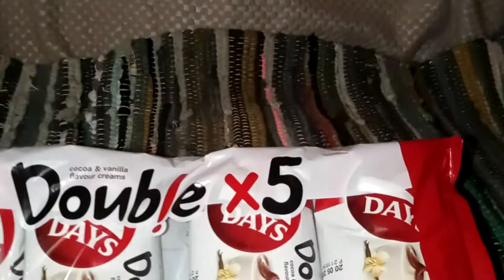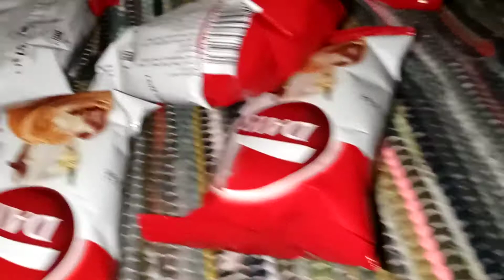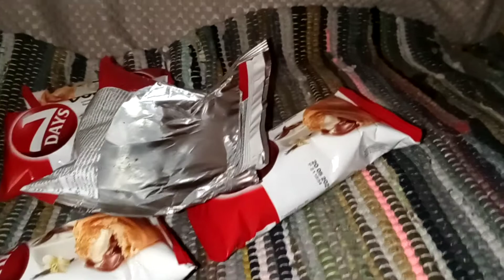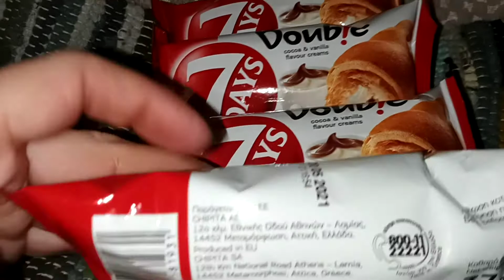7 Day but only 5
got a pack of cocoa & vanilla creams pack had 7 days on it so I was thinking one a day.  looking closer there is only 5 what a am feeling I have been ripped off.